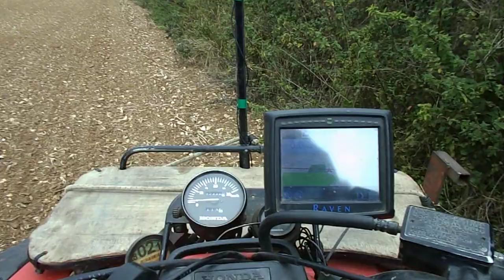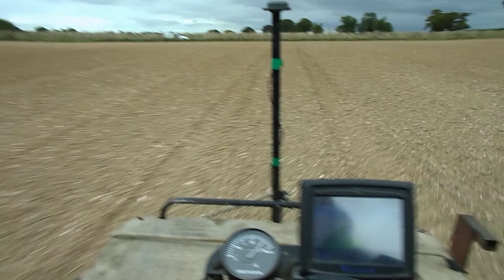Quad bike slug pelleting